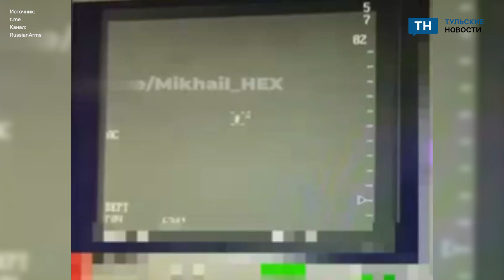Тульский «Панцирь» превосходно сработал по британской ракете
Тульский ЗРПК «Панцирь-С1» перехватил и уничтожил британскую малозаметную тактическую КР «Storm Shadow».